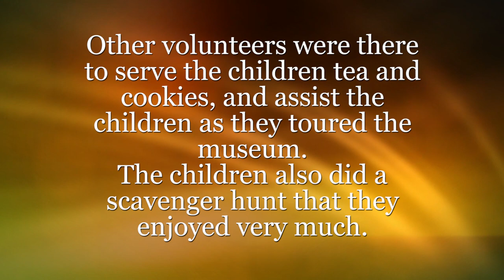2023 EES 2nd Grade Tea Party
The students at Eldorado Second Grade Elementary were given etiquette lessons on drinking hot tea.